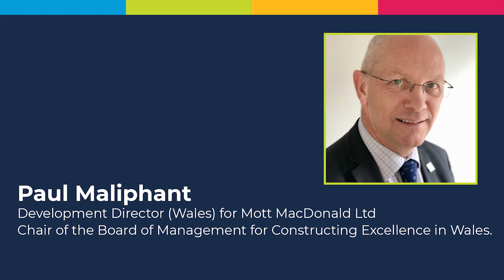Episode 11 - Regional Procurement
This week, we speak to various businesses and organisations from across South West Wales about regional procurement. If businesses and organisations in this region buy more from each other, we can keep more wealth here in South West Wales, develop our supply chain, and create more opportunities for people and local businesses. How can we encourage reorganisation of local economies, post-COVID, in order to maintain wealth recirculating within the region?